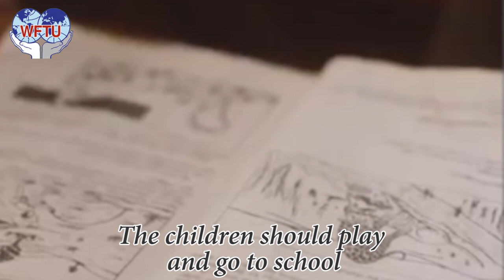WFTU Video for June 12th : World Day Against Child Labor